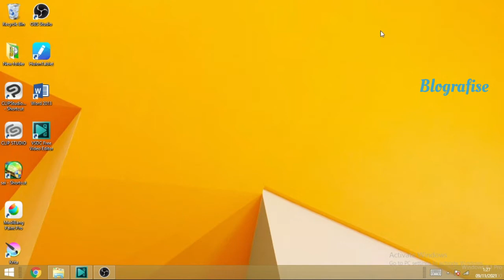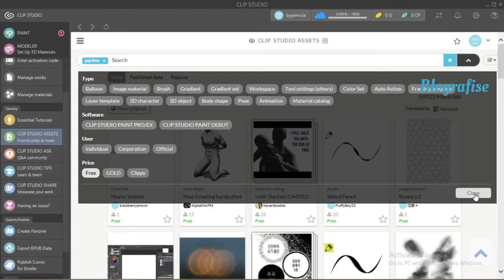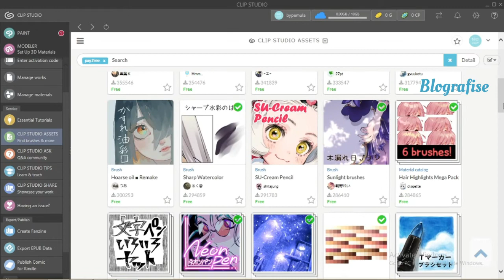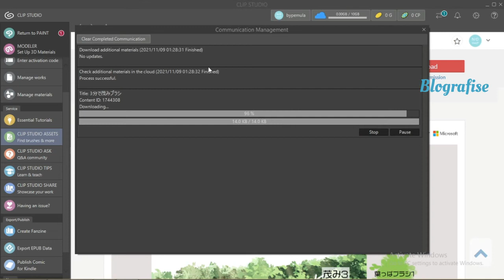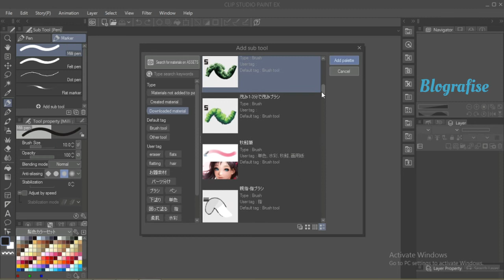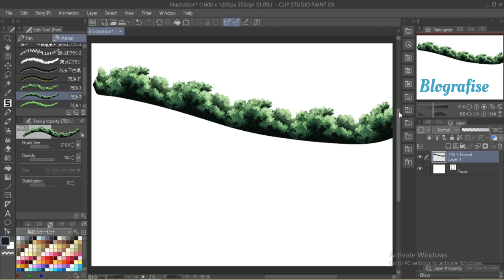Cara Download dan Import Material Gratis ke Clip Studio Paint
Pada video kali ini saya memberikan tutorial cara download dan import material clip studio paint secara gratis dari Clip Studio Asset.  Cara ini dapat dilakukan jika kamu menggunakan software Clip Studio Paint resmi/legal dan telah melakukan login ke akun Clip Studio Paint kita.

Pastinya ada banyak keuntungan yang bisa kamu gunakan jika menggunakan material sesuai kebutuhan kamu. Selain menjadi model atau contoh untuk kamu, kamu juga bisa menggunakan Material ini untuk menghemat sedikit waktu kamu saat menggambar di software Clip Studio Paint.